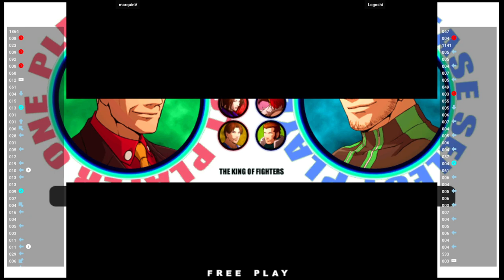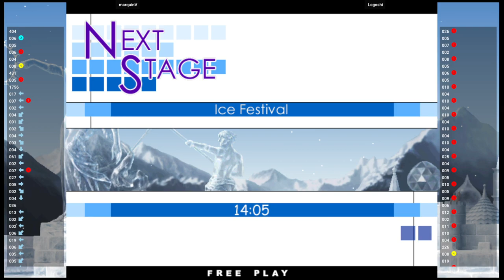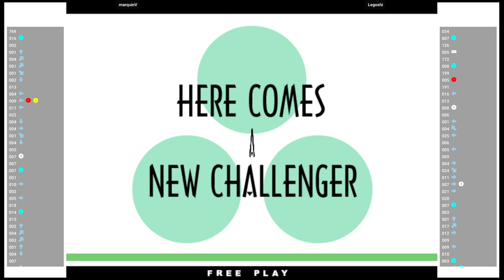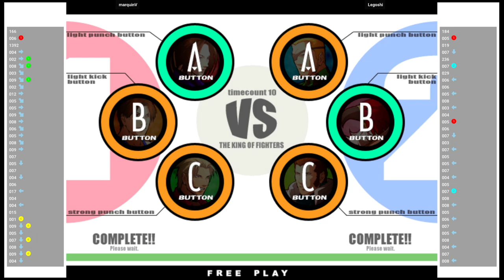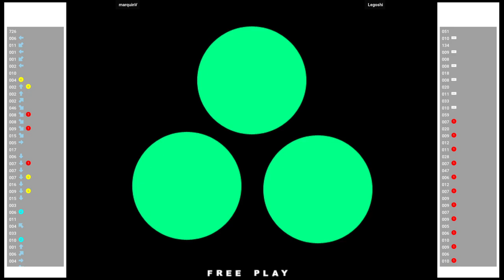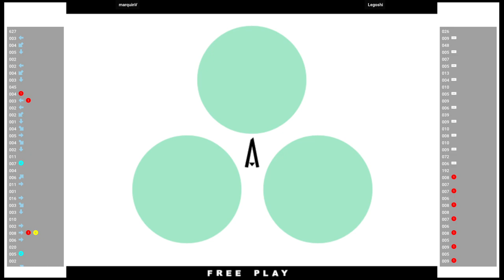King of Fighters XI 🕹 marquinV VS Legoshi